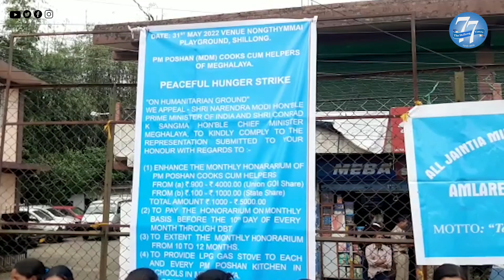Mid Day Meal Workers' Union to boycott 2023 polls if demands not met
The All Jaintia Mid Day Meal Workers' Union has decided to boycott the upcoming 2023 Assembly polls if the Centre and the state government fail to enhance their honorarium from Rs 1000 to Rs 5000.